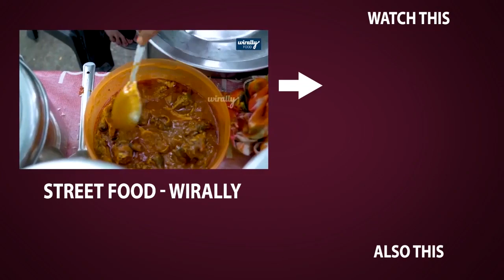Hero Navadeep Emotional Massge | Stay In Homes | Present Situation - filmyfocus.com